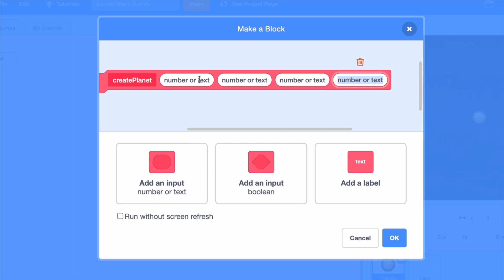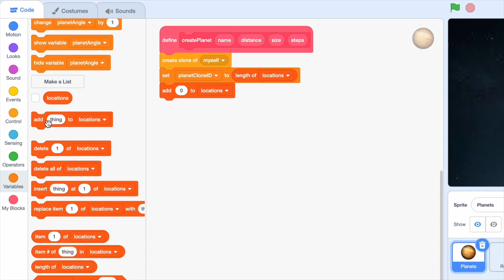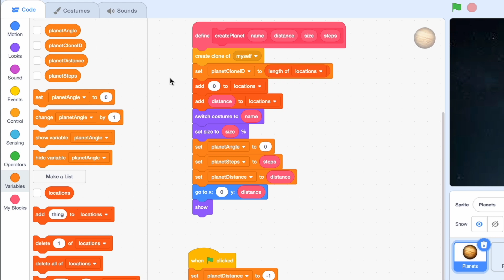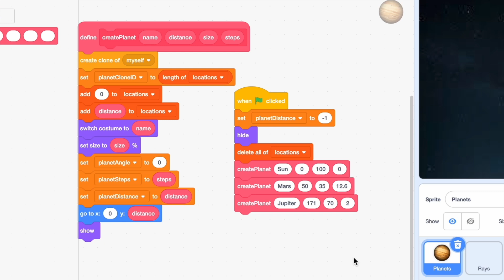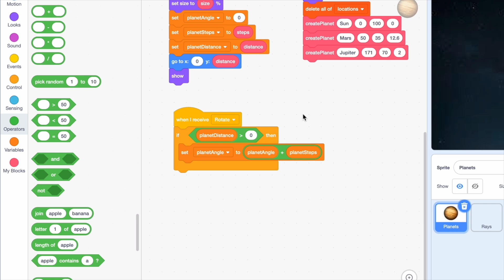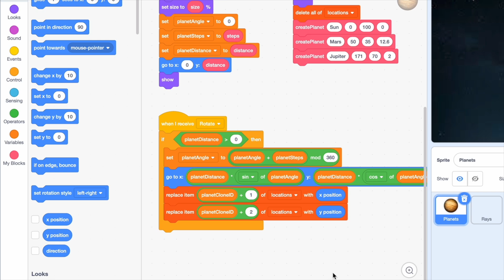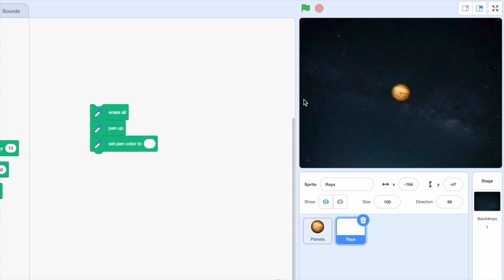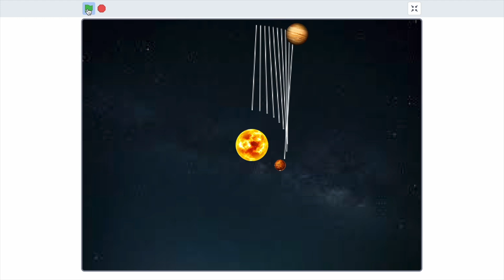Code Jupiter-Mars DANCE in Scratch 🪐 Space Pattern Tutorial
Hello Everybody!
This video tutorial will guide you through the process of creating an animation of the orbital patterns of Jupiter and Mars around the sun using the Scratch programming language. By following the tutorial, you will learn how to program the movement of Jupiter and Mars, and visualize their orbital patterns using loops, variables and lists. You will also learn how to control the movement of sprites on the screen and create an amazing animation that showcases the dance-like movements of Jupiter and Mars as they orbit the sun.
This tutorial is perfect for those who are interested in learning how to create fun and amazing animations using Scratch.

Astronaut in the thumbnail by the Scratch Team